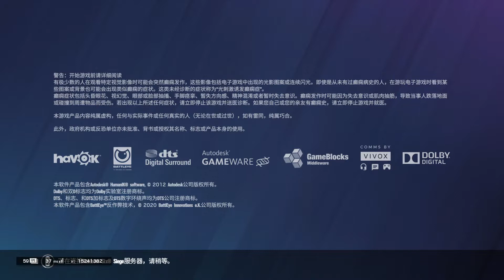Tom Clancy's Rainbow Six® Siege 20210126173615